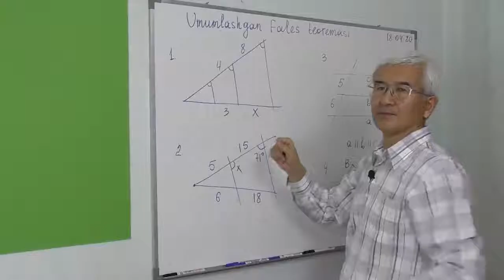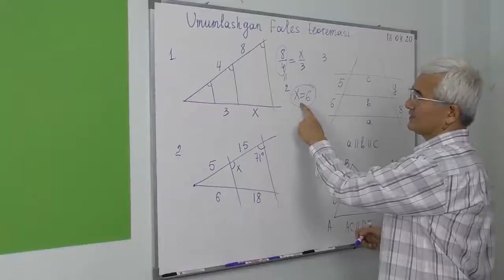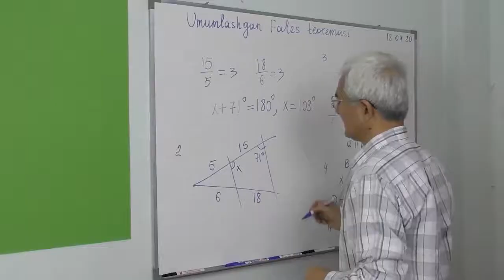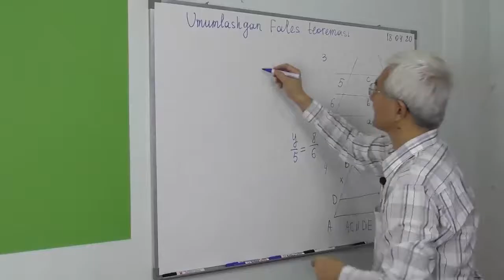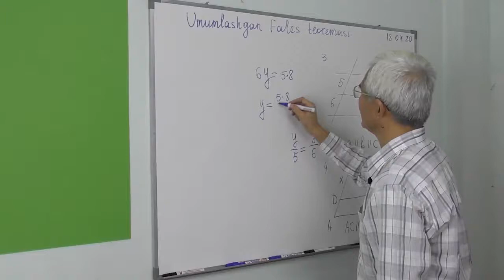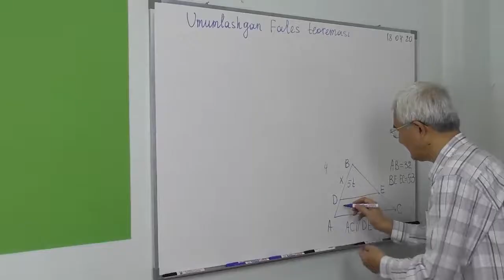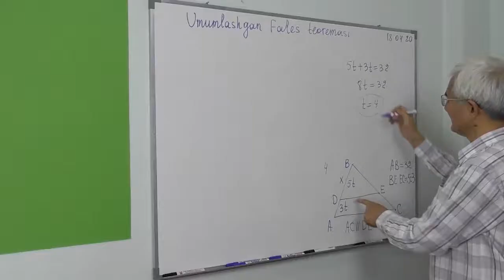5 4 Umumlashgan Fales teoremasi va unga teskari teorema Masalalar